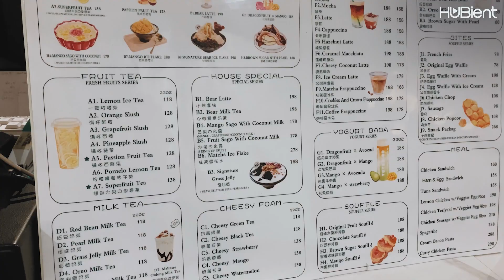Colobaba Cafe Food Review by Eliza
Colobaba means Colourful Fresh Juice yogurt, It was Founded in Taiwan and has grown to over 500 branches worldwide in countries like Singapore, Malaysia, Brunei, Thailand, China, and Philippines. They serve a coffee variety of meals. Have a look at Eliza's review.

Address: Unit 9  ITC Commercial Complex Timog Avenue, corner Panay Ave, Quezon City, 1103 Metro Manila, Philippines